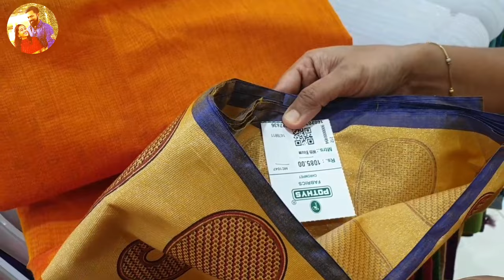Pothys Swarnamanal New collection || Saree & Kurthi collection ||Western Tops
Latest Trendy Tops || Gown || Party Wear || Diwali New arrival || Chromepet

Address  :

No 407, 7, Grand Southern Trunk Rd,
Chambers Colony, Chromepet,
Chennai, Tamil Nadu 600044, India

My Gadgets
Mobile Tripod
Mobile Mini Tripod for vlog
DSLR Tripod